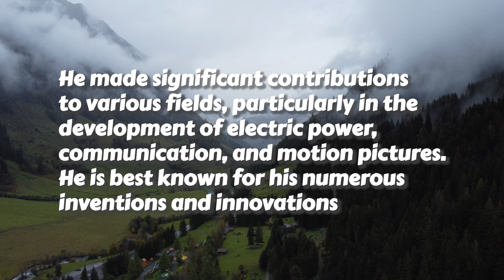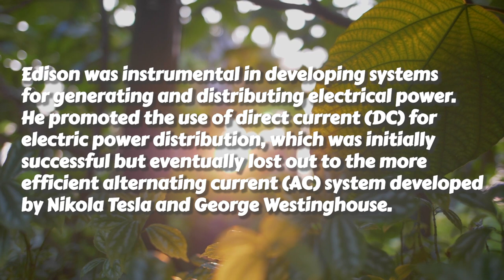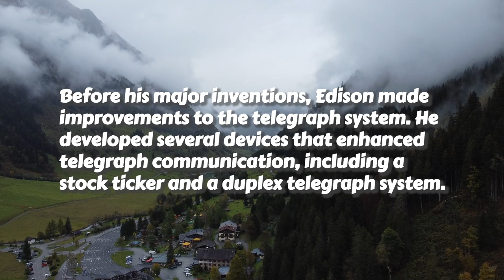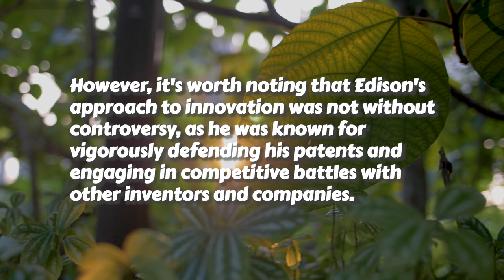Thomas Edison|| Thomas Edison biography|| Thomas Edison inventions ||Thomas Edison timeline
Thomas Edison (1847–1931) was an American inventor and businessman who made significant contributions to various fields, particularly in the development of electric power, communication, and motion pictures. He is best known for his numerous inventions and innovations, including:

    Incandescent Light Bulb: Edison is often credited with inventing the practical incandescent light bulb. While he didn't invent the concept of electric lighting, he developed a commercially viable light bulb with a long-lasting filament that made electric lighting practical for everyday use.

    Phonograph: Edison invented the phonograph, a device that could record and play back sound. This invention marked the beginning of audio recording technology and had a profound impact on music, communication, and entertainment.

    Motion Pictures: Edison's work on motion pictures led to the development of the first successful motion picture camera, known as the Kinetoscope. He also established the world's first film production studio, creating short films for public viewing.

    Electric Power Distribution: Edison was instrumental in developing systems for generating and distributing electrical power. He promoted the use of direct current (DC) for electric power distribution, which was initially successful but eventually lost out to the more efficient alternating current (AC) system developed by Nikola Tesla and George Westinghouse.

    Telegraph Improvements: Before his major inventions, Edison made improvements to the telegraph system. He developed several devices that enhanced telegraph communication, including a stock ticker and a duplex telegraph system.

    Carbon Microphone: Edison's carbon microphone, also known as the carbon button transmitter, was an important advancement in telecommunications. It played a crucial role in the development of the telephone and early broadcasting systems.

    Storage Batteries: Edison worked on improving storage battery technology and developed the nickel-iron battery, which was used in various applications, including electric vehicles and backup power systems.

    Cement Production: Edison even worked on improving cement production processes and developed a new type of cement known as "Edison Portland Cement."

Edison held over a thousand patents for his various inventions and innovations. He also played a significant role in the establishment of research and development laboratories, contributing to the modern concept of industrial research. However, it's worth noting that Edison's approach to innovation was not without controversy, as he was known for vigorously defending his patents and engaging in competitive battles with other inventors and companies.

Edison's work had a profound impact on shaping the modern world and influencing technological advancements in multiple industries.